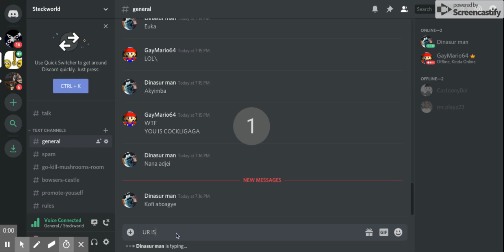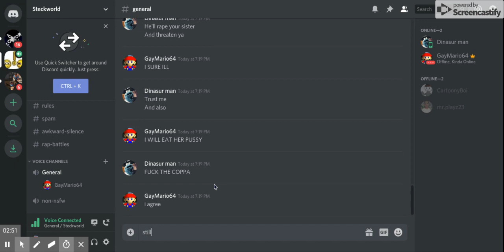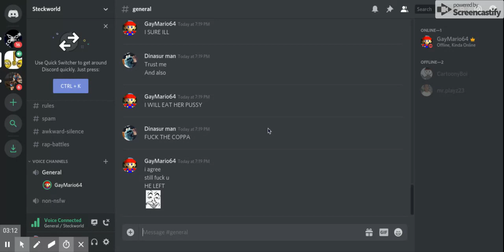fighting with ender